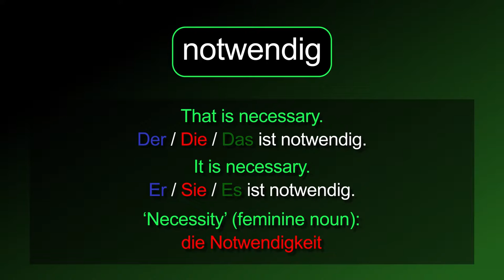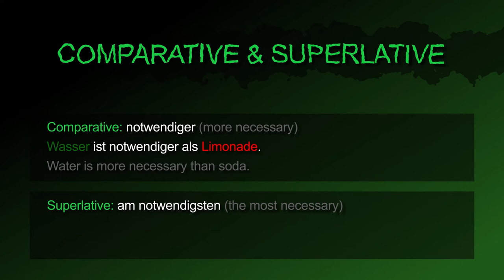necessary [notwendig] － "Is that really necessary?" in German! － German to Die from!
The German adjective [notwendig / necessary] summarized!

Also in this video:
The noun "necessity" in German.
How to say "That is necessary." in German.
How to say "It is necessary." in German.
How to say "That is not necessary." in German.
How to ask "Is that necessary?" in German.
How to ask "Is that really necessary?" in German.
How to say "It is (not) necessary to help me." in German.
How to say "It is (not) necessary that you help me." in German.
How to say "Your help is (not) necessary (for me)." in German.
How to say "The passport is necessary to leave the country." in German.
How to say "more necessary" (Comparative) in German.
How to say "Water is more necessary than soda." in German.
How to say "most necessary" (Superlative) in German.
How to say "Your help is the most necessary." in German.

Lern Deutsch, Deutsch lernen, Learn German
[notwenidg, notwendiger, notwendigste, die Notwendigkeit, nötig]